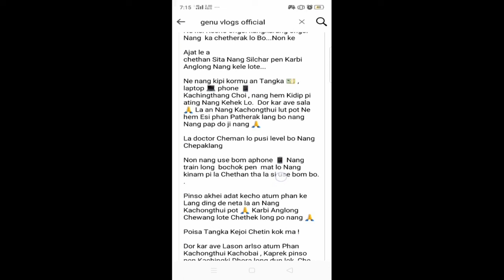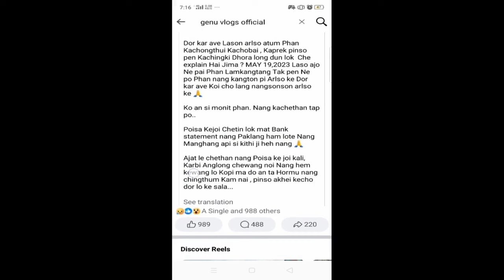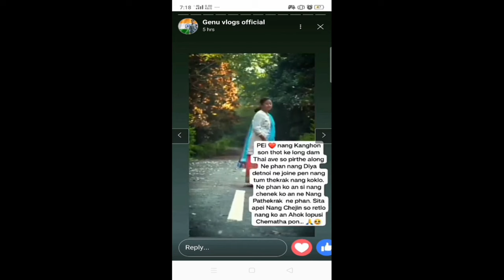genu vlog karbi lam voi ka che pi mirmili Teronpi aphan😱😱😱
genu vlog karbi
mongal sing family
borpuram family